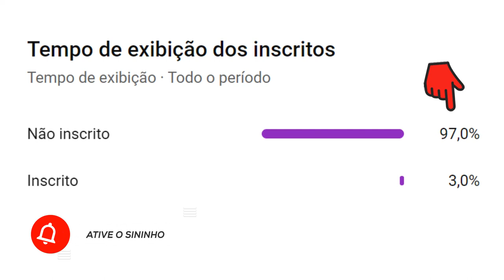Sepp Maier | Um Dos Melhores Goleiros da História do Futebol Alemão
Aqui Você Verá um Breve Resumo Sobre a Carreira de um Dos Melhores Goleiros de Todos os Tempos da Alemanha e do Mundo.

$$$ FAÇA UM SALÁRIO EXTRA TODOS OS MESES $$$
      $$$ COM O FUTMILIONÁRIO PREMIUM $$$

Receba diariamente análises do mercado de trading esportivo diretamente no seu celular. Apenas copie e cole nossos sinais e lucre com poucos cliques. Sem perder tempo analisando, sem se preocupar em assistir esportes, sem precisar conhecer sobre o mercado e de qualquer lugar, sem sequer precisar sair de casa.

Temos uma equipe especializada em fazer todo o trabalho de análises e enviar as melhores oportunidades de lucro na corretora.

►Lucre em Poucos Minutos
►100% Pelo Seu Celular
►De Onde Estiver
►Pouquíssimo Investimento Inicial
►Cancele Quando Quiser
►Depoimento de Alunos
►Diversos Planos
►Paguem em Até 12x